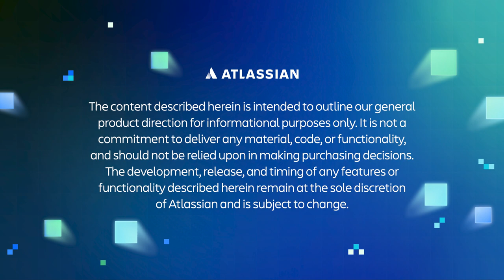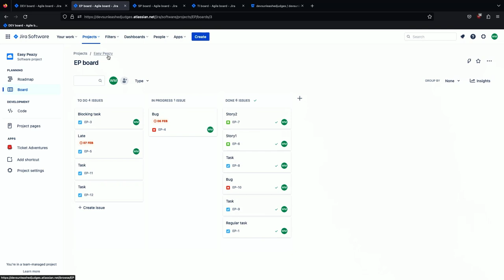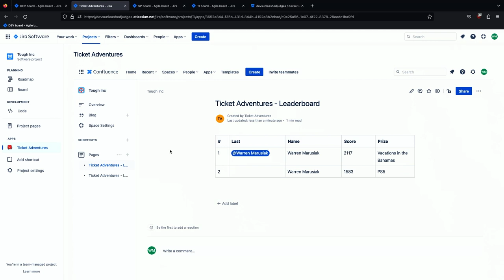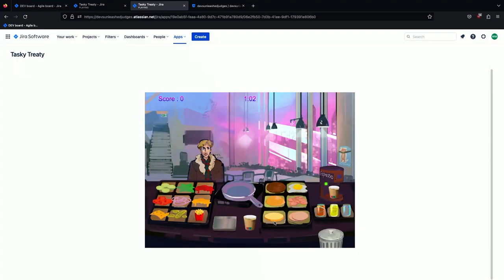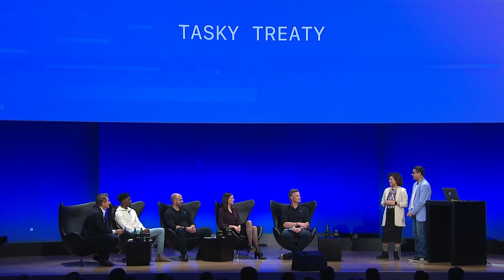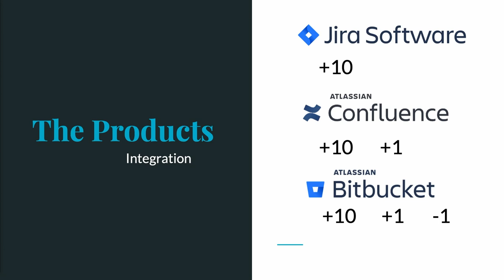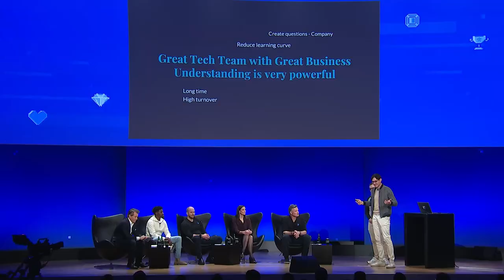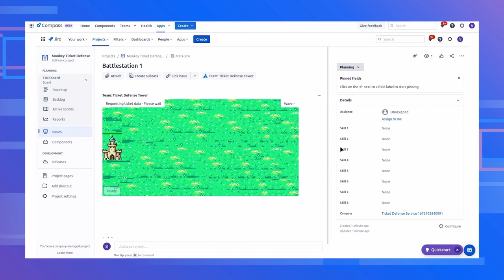Devs Unleashed | Atlassian Presents: Unleash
The three finalists from our first-ever Devs Unleashed hackathon will present their submissions to our celebrity panel for a cash prize.

Speakers:
Cameron Deatsch, Chief Revenue Officer, Atlassian

Robert Herjavec, Executive Producer & Star of ABC’s Shark Tank, CEO, Cyderes, Robert Herjavec

Robert Krohn, Head of Engineering, Agile & DevOps Products, Atlassian

Jeremiah Peoples, Developer Advocate, Slack

Nora Bereczkei, Senior Operations Manager, Spotify